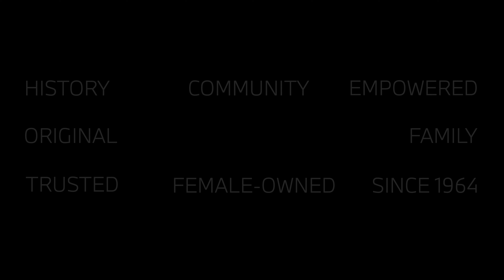2022 BMW M4 Coupe - Manual Transmission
The BMW M4 Coupé is a puristic sports coupé with outstanding driving characteristics. Responsible for this are a 473-hp high-performance BMW M TwinPower Turbo power unit, rear-wheel drive and highly developed technologies with their origins in motorsport, such as the M specific suspension with Active M Differential. A perfectly incremented manual 6-speed M transmission with short, precise gear changes facilitates an especially intensive interaction between driver and vehicle. The athletic exterior design and the distinctive M specific equipment options and design features additionally underline the dynamic character of the BMW M4 Coupé.

The manual 6-speed M transmission allows for particularly sporty driving characteristics. It is smooth running, perfectly graduated and features precise, short-throw gearshift. The engine’s characteristics can be perfectly utilized in terms of power and efficiency by using the most suitable gear. Perfect for track day - with rear-wheel drive, the vehicle becomes a thoroughbred sports car when DSC is switched off. Thanks to power transmission exclusively to the rear wheels, the vehicle conveys even more emotion at the limit.

Experience the 2022 BMW M4 Coupe - Manual Transmission at OttosBMW